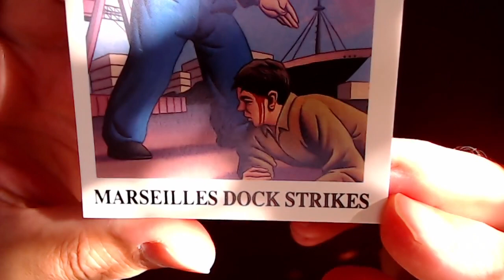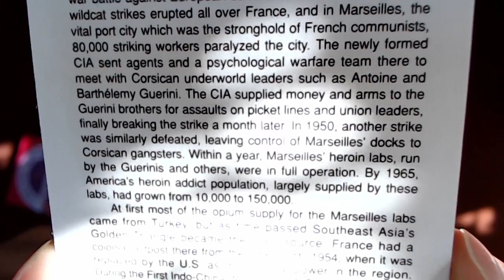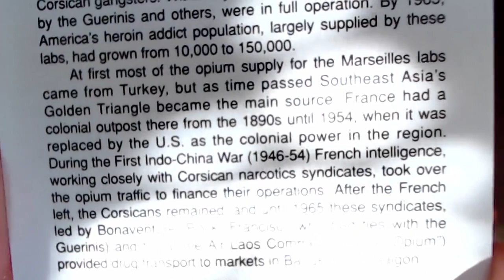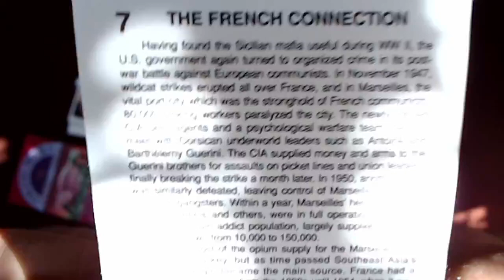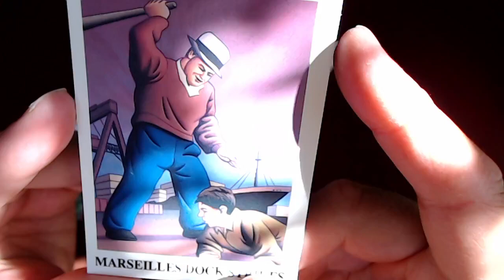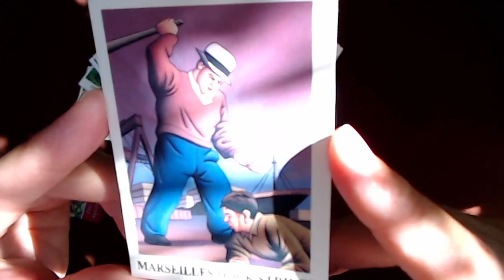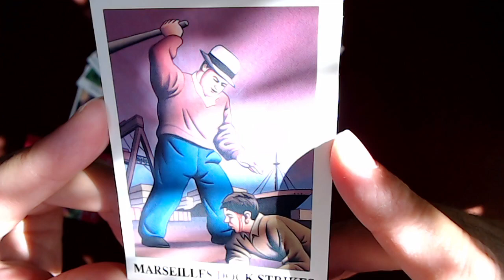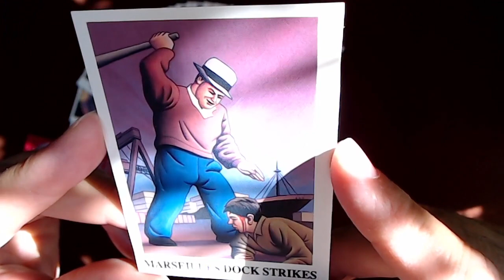Drug Wars Trading Cards: Card #7: The French Connection, Marseilles Dock Strikes (Eclipse History)